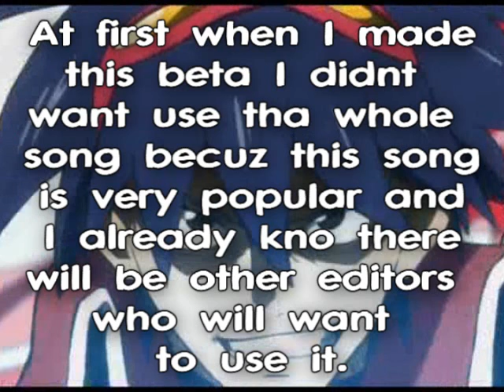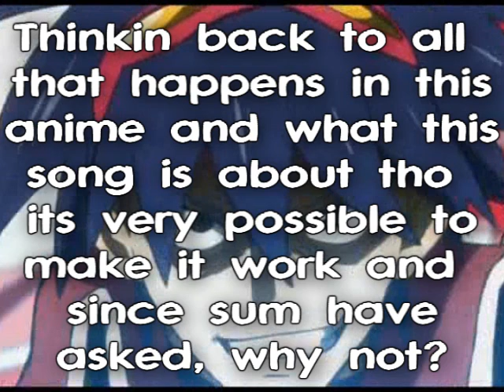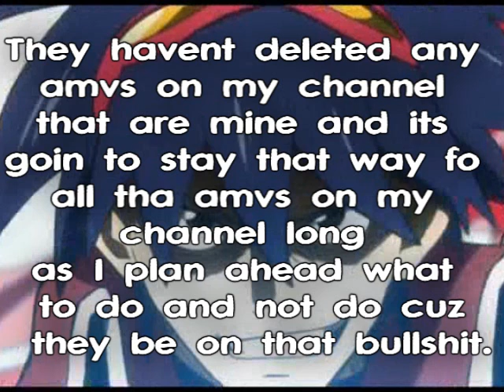PCA Contest Beta Entry #6 & Its Future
This video ends afta tha song is ova, it shows my battle beta fo Lawwww's PCA Contest and details what I plan to do wit this beta in tha future. Make sure to vote fo yo favo editor if you havent yet by clickin tha link below this vid.